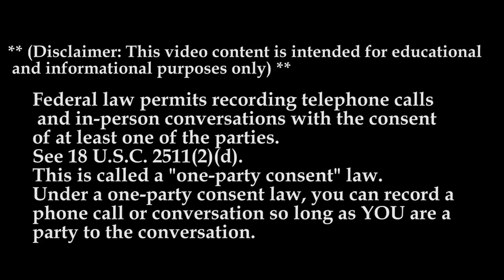Coastal Plains Trucking MTC 23 | The Recruiter Call Channel ☎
In Today’s Episode: Coastal Plains Trucking MTC 23

Coastal Plains Trucking supports employees with excellent pay and benefits, a well-maintained fleet and a skilled support team. We offer ongoing safety and training programs and focus on positive work-life balance.